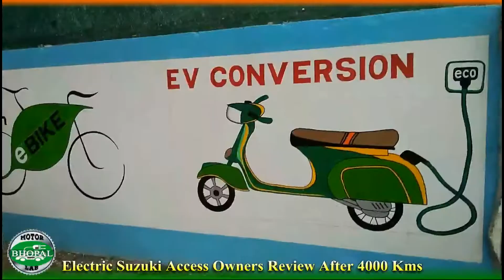Electric Suzuki Access Owners Review after 4000 Kms II हिंदी में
In this video, i am going to talk with Mr. Yogesh about his Converted Suzuki access 125 after compleated 4000kms, I hope this will help you to understand more about your Loved Electric Vehicle if you still have any doubt or query you can call us via the callme4 app with ID "gr8bhagwan@cm4"